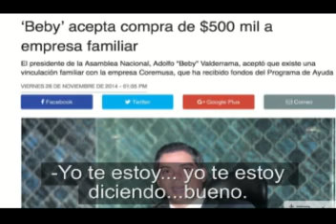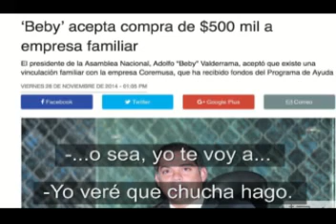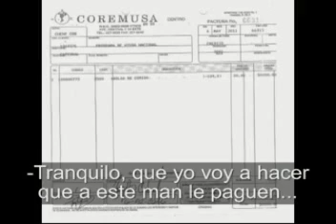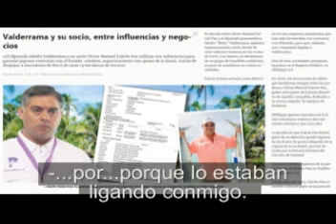Campaña de 'Beby' Valderrama asegura que el candidato fue objeto de 'pinchazos'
Un comunicado de prensa intenta explicar un video donde el diputado y aspirante a la Alcaldía Adolfo Valderrama amenaza a Giacomo Tamburelli